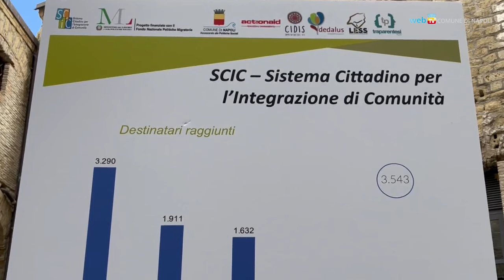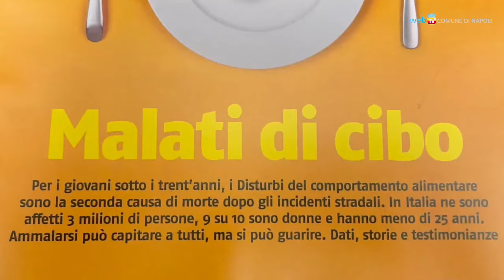Scic, un grande progetto sociale per l'integrazione a Napoli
Presentato in un convegno al Real Albergo dei Poveri il bilancio del Progetto Scic - Sistema Cittadino per l’Integrazione di Comunità - che a Napoli ha raggiunto importanti obiettivi per l’inclusione sociale, lavorativa ed economica, culturale ed abitativa dei cittadini provenienti da Paesi extraeuropei.